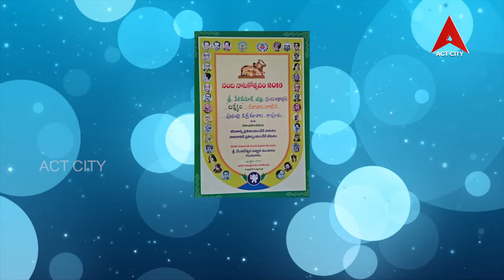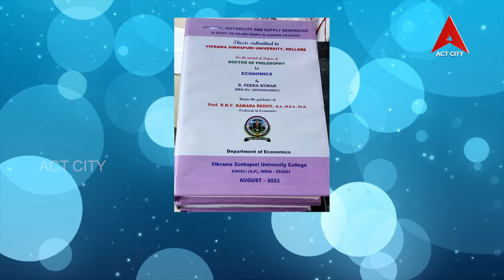Talent show || Dr. PEERAKUMAR BADHRI